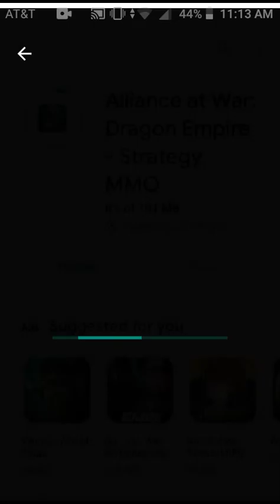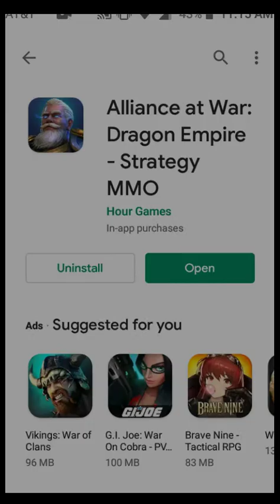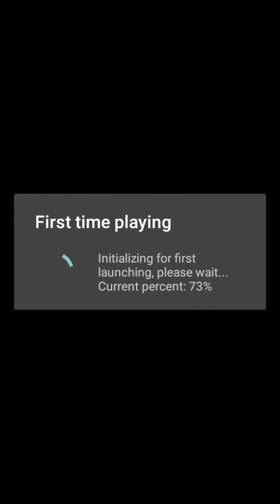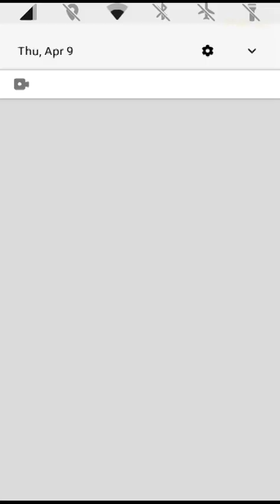Alliance At War Dragon Empire First Look | GigDjinn Post Dud Gaming Surfer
Building a town with resources